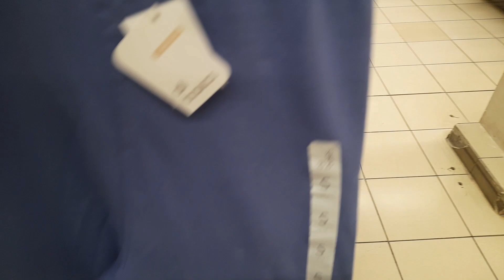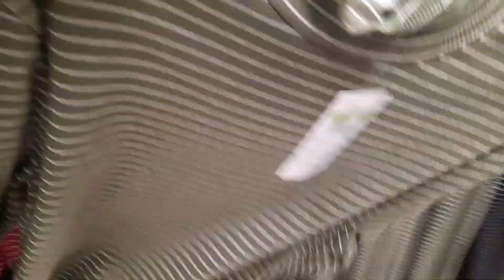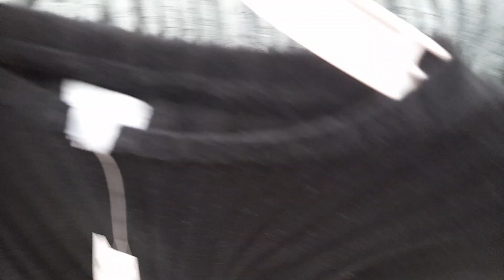LIQUIDACIÓN TOTAL en ROPA💚tottus surco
Bienvenidos a mi canal,soy Dominicana🇩🇴 viviendo en Perú🇵🇪

Estare haciendo videos de cosas que hacemos en un dia normal,asi que espero y te guste😊